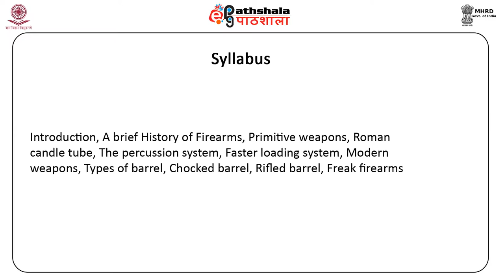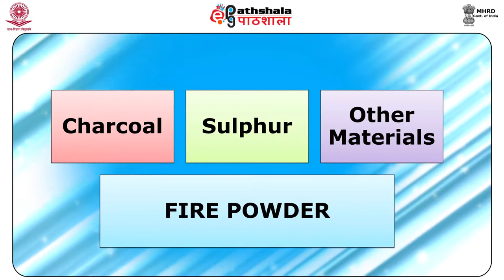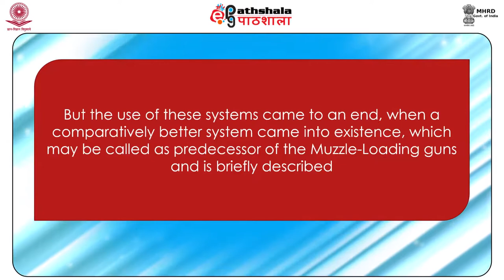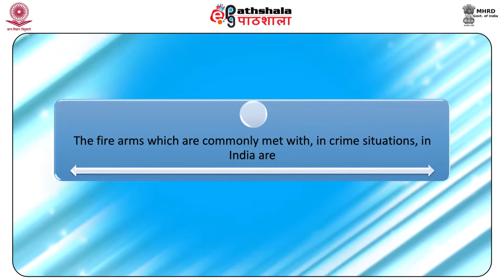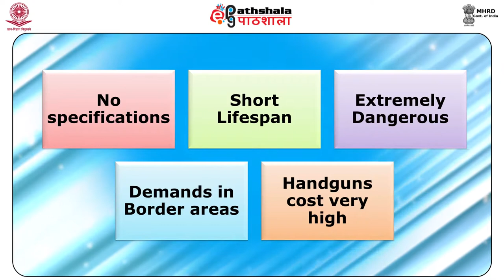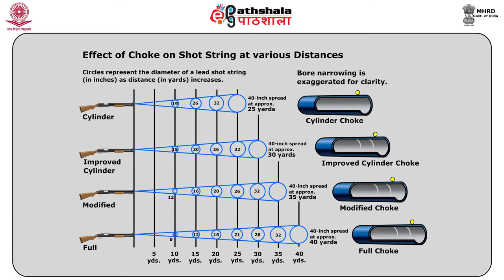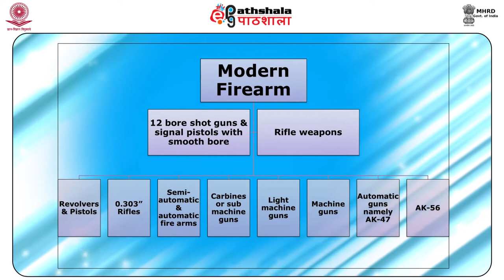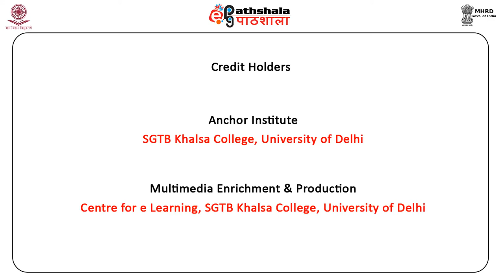History of Firearms